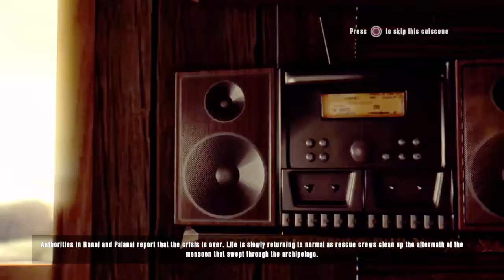Dead Island: Riptide - the games finally over :) or is it ?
Dead Island: Riptide Definitive Edition